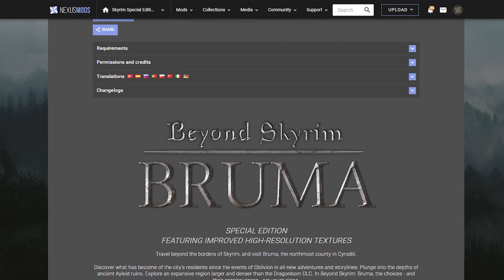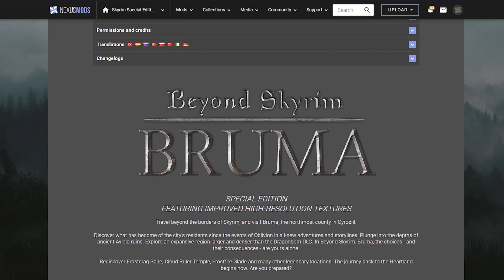Beyond Skyrim - НОВЫЙ ГЛОБАЛЬНЫЙ МОД НА СКАЙРИМ The State of Cyrodiil